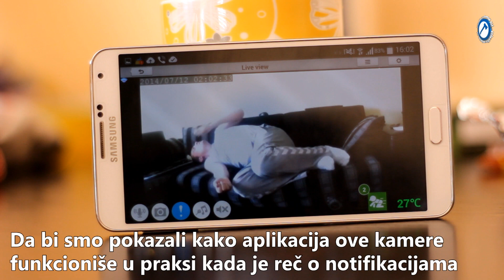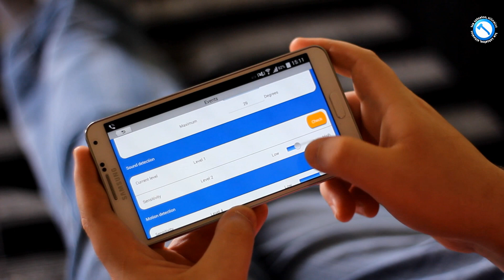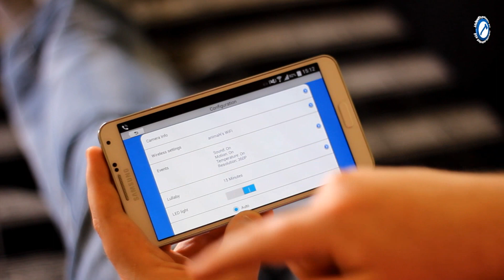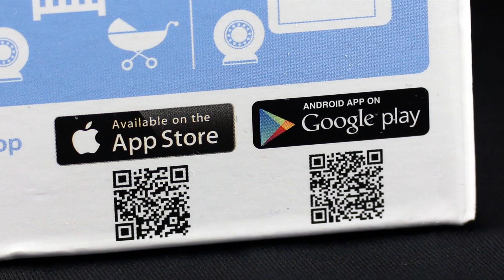D-Link EyeOn Baby Camera DCS-825L app i notifikacije [PCAXE.COM]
Demonstracija rada andorid aplikacije i notifikacija.